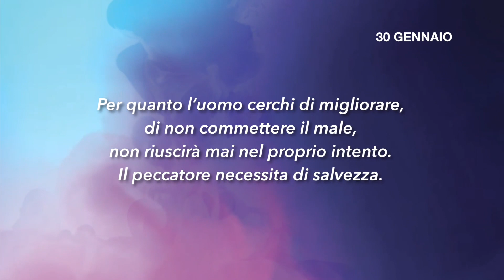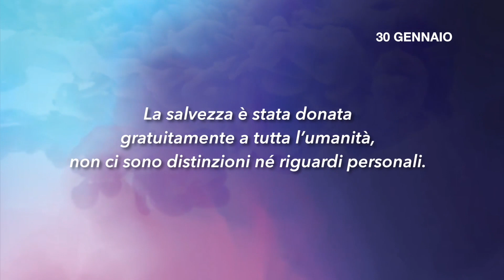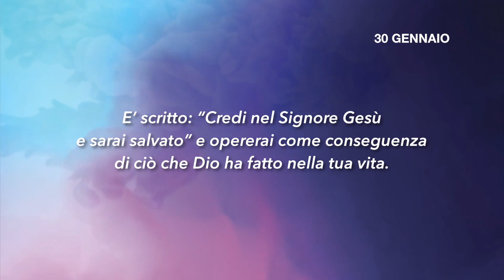Meditazione Calendario "Parole di Vita" del 30 Gennaio 2019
Infatti è per grazia che siete stati salvati, mediante la fede; e ciò non viene da voi; è il dono di Dio. Non è in virtù di opere affinché nessuno se ne vanti

LA FEDE E LE OPERE